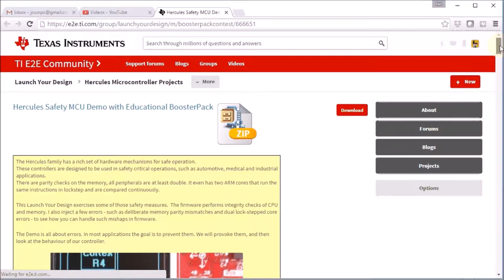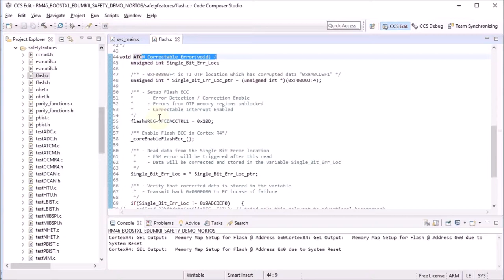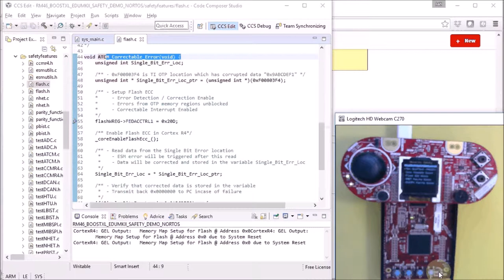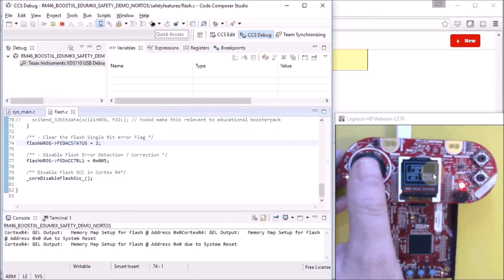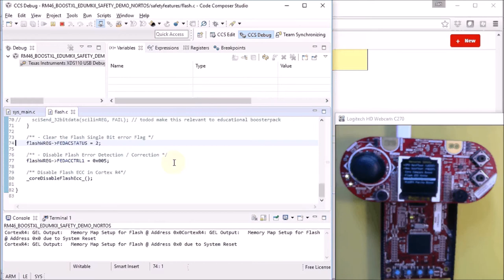TI Hercules Demo: Safety Features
This application demonstrates the TI Hercules Functional Safety features. Interactive, with a menu, joystick and LCD.
The blog below explains how you can use your debugger to verify the behaviour and step through the incident  handling.